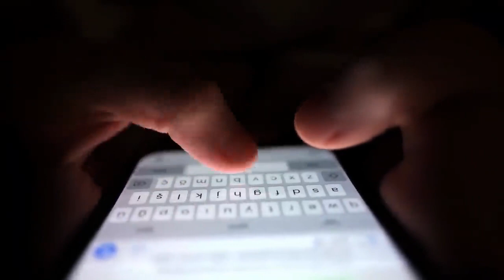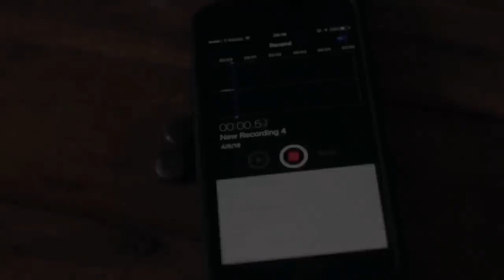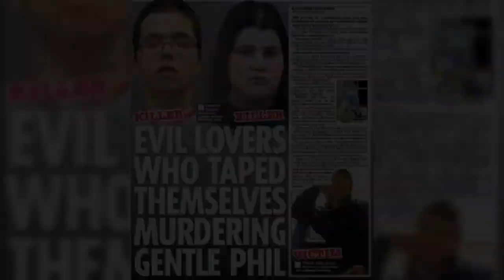PHILLIP NICHOLSON's Murder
A "truly evil" couple who recorded a vulnerable man's final moments on a mobile phone as they murdered him have been jailed for life.

Phillip Nicholson, 22, died from a stab wound to the neck in the Boscombe area of Bournemouth on 26 May.

Ex-partner Isabella Gossling, 20, and her lover Richard Moors, 26, killed Mr Nicholson after luring him to a flat.

Gossling was found guilty after a trial, and was jailed for a minimum of 19 years.

Moors had previously admitted murder. He was jailed for a minimum of 22 years.

During Gossling's trial at Winchester Crown Court, the jury heard Moors, of Sea Road, Bournemouth, inflicted the fatal wound.

The court was played a recording, made on Gossling's phone, of the final moments of Mr Nicholson's life in which he was heard saying: "Stop, I just want to be friends, please."

Nigel Lickley QC said Gossling, also of Sea Road, was a manipulative and threatening figure who could be heard on the recording telling Mr Moors to "go on. Do what you need to do".

Gossling insisted she could do nothing to stop the attack.

The jury also heard the couple had taken £800 from Mr Nicholson's bank account.

'Sick Beyond Belief'

Mr Nicholson, who had learning difficulties, had been lured to Gossling's flat on the pretence of meeting another girl they were friends with.

After the attack, the killers could be heard on the recording discussing how to leave their victim's body to make it look like he had stabbed himself.

Following sentencing, Det Ch Insp Stewart Balmer, of Dorset Police, described Moors and Gossling as "truly evil".

He said they subjected Nicholson to a "brutal and protracted attack" which he said was "one of the most harrowing cases I have dealt with in 30 years' service".

"The fact they chose to audio record this violent and sick act on her mobile phone is beyond belief," he added.